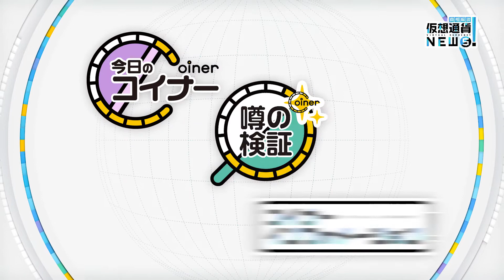【コイナーのための課外授業】「真相解説！仮想通貨news！」1仮想通貨はオワコン！？より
【新着】配信を見逃さないように！
LINE＠ができました☆
リンク開かない方は友達追加からID検索してね
ID :  @syt9076k

生まれたてのヒヨコ、鬼Pや、coiner0にメッセージが来るから楽しみにしててね。

仮想通貨に関わるコイナーにとっておすすめの動画を紹介するよ。

今日の動画はこちら。

『真相解説！仮想通貨ニュース！』

1の「仮想通貨はオワコン！？」の一部を公開します。

《番組概要》
■タイトル：真相解説！仮想通貨ニュース！

■出演者：堀潤、榎本麗美、苫米地英人、杉原杏璃、 奥山泰全（日本仮想通貨ビジネス協会）、田代昌之（フィスコデジタルアセットグループ ）、藤本真衣（ミスビットコイン）

■毎週木曜日25:30〜：放送後、番組YouTubeチャンネルで配信予定

※番組がより面白くなる情報をお届けします。